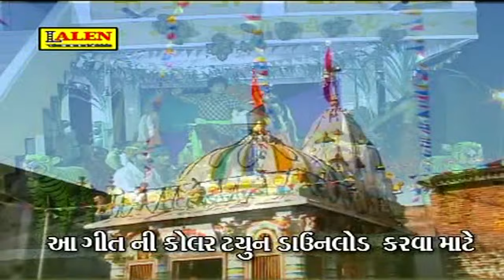Palodar Ni Joganine Ghani Khamma By Rajdeep Barot | Jogani Maa Na Dakla | Gujarati Devotional Songs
PRESENTING Gujarati Devotional Song "Palodar Ni Joganine Ghani Khamma" By Rajdeep Barot

Title  : Jogani Maa Na Dakla
Producer : Sanjay Patel
Director : Raju Patel
Singer  : Rajdeep Barot
Artist  : Bharat Bariya
Lable  : Lalen Music